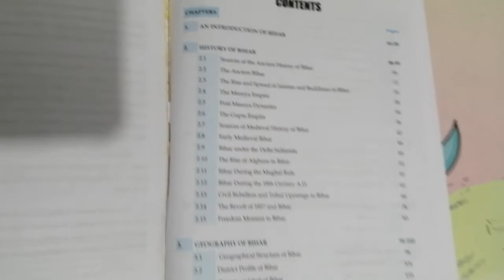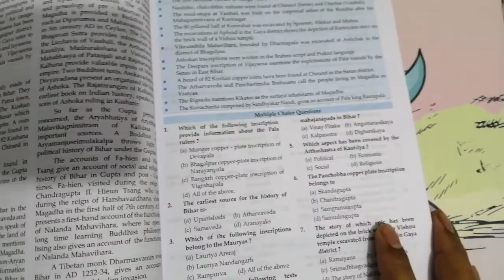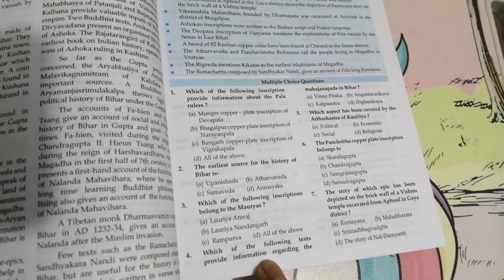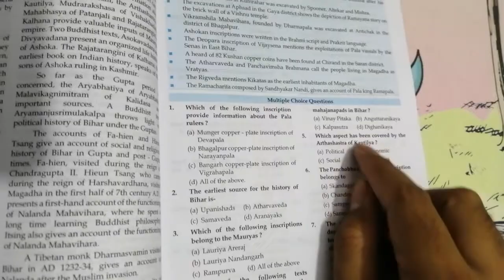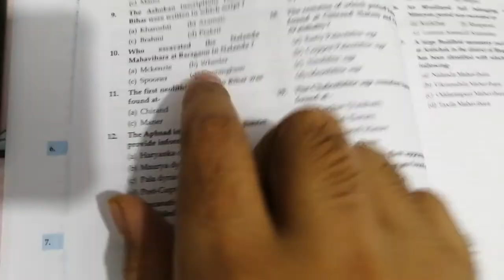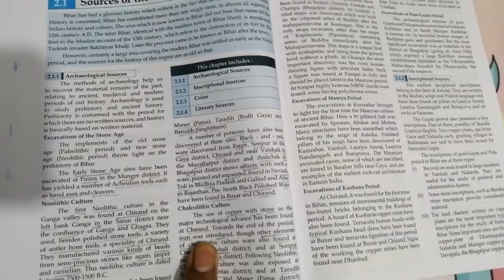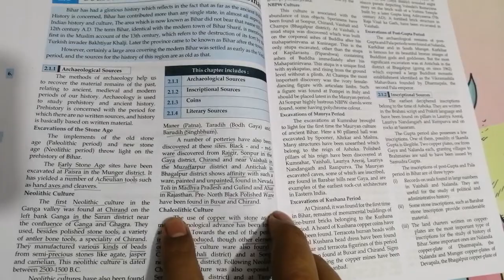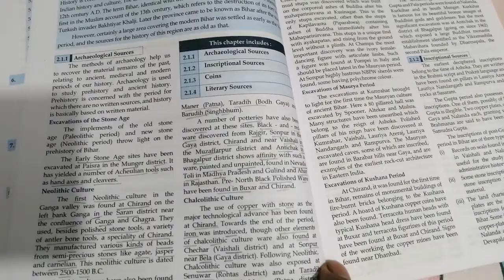Crown: Bihar GK Book Review BPSC Exam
Bihar Special GK Book Review of Crown Publication

My advise to the Writer of the book and publisher is to please update the book with Better language and Complete Content in it.
Questions that were asked after the lessons has no mention of it within the lesson.
Some of the terminology needs to be more clarified.